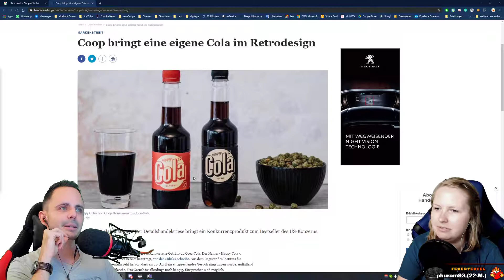LINK'S AWAKENING 🥚 002: los geht die Party...